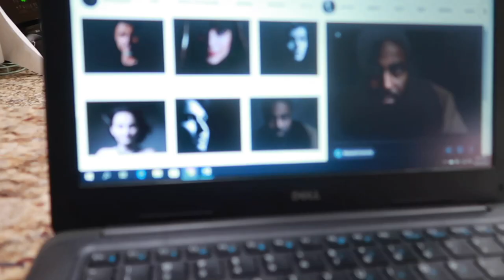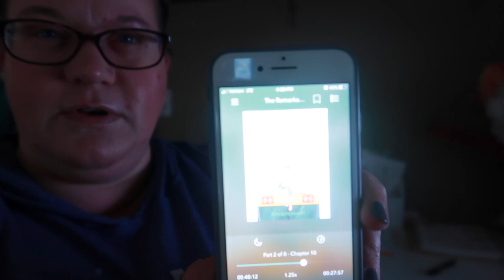My Eye is INFECTED during Quarantine!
It was all going ok until I got a Stye in my Eye!

FETCH APP -2000 BONUS points w/ REFFERAL CODE:
5KKJA